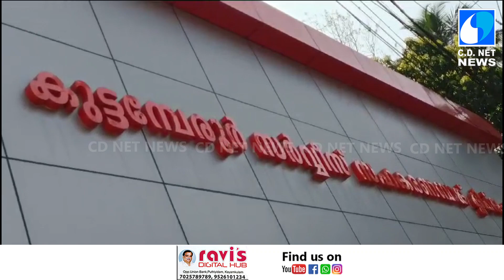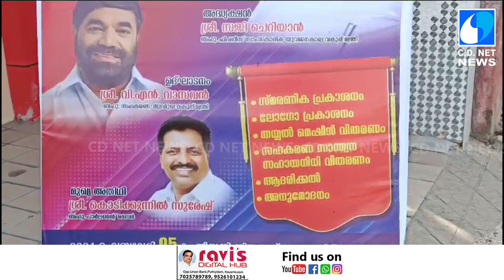മാന്നാര്‍ കുട്ടമ്പേരൂര്‍ സര്‍വ്വീസ് സഹകരണബാങ്കിന്റെ സുവര്‍ണ്ണ ശതാബ്ദി ആഘോഷം 5ന്